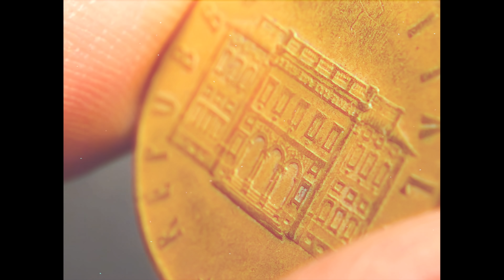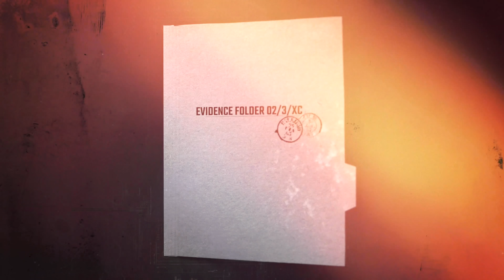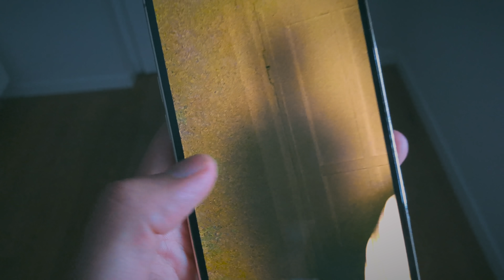IL RITUALE DELL'AMICO IMMAGINARIO: È APPARSO | GIANMARCO ZAGATO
IL MIO SHOP BACIONES, dove puoi trovare le mie felpe, t-shirt, e tutti i miei prodotti Business/collaborazioni e aziende (altre email verranno ignorate): Guarda il video precedente

Il rituale dell’amico immaginario

occorrente:
foglio di carta
pennarello nero
pennarello rosso
candele
un piatto
del''acqua
una stanza

preparazione:
spegni tutte le luci, puoi usare solo le candele

ritaglia due bambole di carta identiche.
su di una bambola scrivi il tuo nome con il pennarello nero,
su di una bambola scrivi il nome del tuo amico con il pennarello rosso.

a questo punto recita la frase:
mio vecchio amico, la tua presenza benedico. Torna a me dall’oscura riva, che la memoria schiva. Una notte ancora, la nostra amicizia rinnova.

prendi la bambola con il nome del tuo amico e bruciala sulla candela.
Spegni la bambola sul piatto riempito d'acqua, prima che bruci completamente.

Ora il tuo amico immaginario è di nuovo con te.

Potrebbe essere quasi qualsiasi cosa: un respiro oltre al tuo, un calo della temperatura, assi del pavimento che scricchiolano, un sussurrio di movimento.
Più comunemente, saprai solo che non sei più solo.

Una volta che questo accade, non importa quello che senti, non importa quello che potrebbe dire, NON voltarti a guardarlo. Gli amici immaginari sono vincolati da Leggi molto più antiche delle leggi della natura e molto più profonde. Queste stesse leggi ti proteggevano da bambino, ma purtroppo alcune non si applicano più. Gli amici immaginari sono legati a noi dalla nostra nascita fino alla nostra morte, quindi per molti anni è stata negata la tua nutriente presenza, tenuta a bada dalla finta luce del pensiero razionale, uno scudo fragile che hai osato mettere da parte. È debole in questo momento, ma ciò non significa che non sia pericoloso. Ha fame.

Non c’è traccia di informazione sul come porre fine al rituale.
Alle 3 di notte in ogni caso il rituale si concluderà autonomamente.

ATTREZZATURA:
Baciones